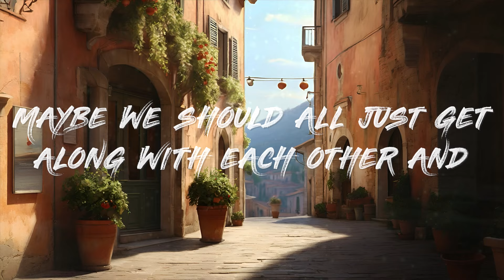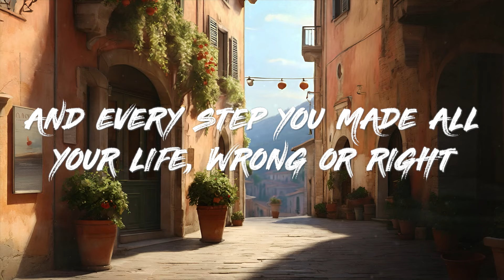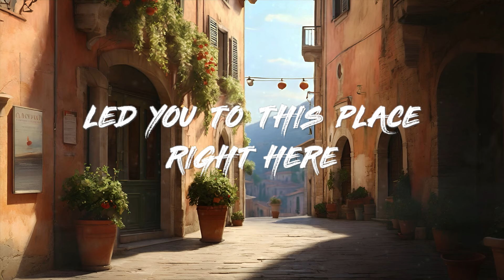BUNT. - Moment (Lyrics)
🎤 Lyrics: BUNT. - Moment

[INTRO]
WE JUST NEED TO FORGET ABOUT EVERYTHING

[VERSE 1]
MAYBE WE SHOULD ALL JUST GET ALONG WITH EACH OTHER AND
PUT AWAY OUR PROBLEMS
BUT WHATEVER IT IS, YOU JUST NEED TO FORGET ABOUT EVERYTHING AND
JUST HAVE A GOOD TIME

[DROP]

[VERSE 2]
I’M JUST GONNA LET THIS ONE RIDE
AND EVERY STEP YOU MADE ALL YOUR LIFE, WRONG OR RIGHT
LED YOU TO THIS PLACE RIGHT HERE

[BUILD]
RIGHT HERE

[DROP]
HE'S GOTTA BE THERE FOR ME